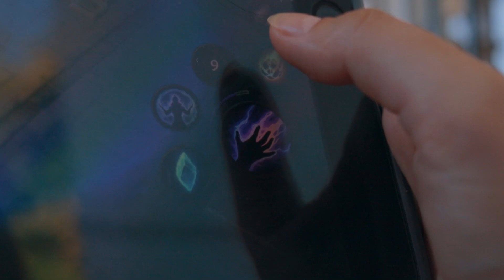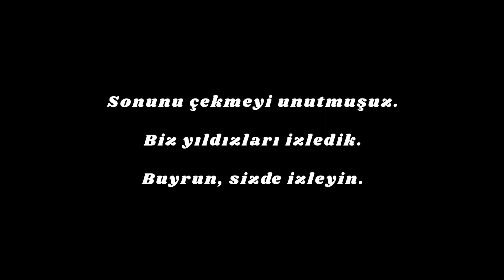Benimle tatil yap (deniz ve doğa-hafif asmr)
Bugün sizi yazlıkta bir günüme davet ediyorum. Hem vlog hem pov hem asmr hem rahatlatıcı bir tatil videosuyla kendinizi benimle tatilde hissetmeniz için yaptığım bu videoyu umarım beğenirsiniz.

Umarım muhteşem bir hafta geçirirsiniz. Görüşmek üzere!

Lofi-Girl
away - frosen roses